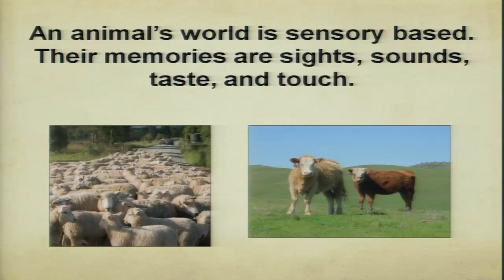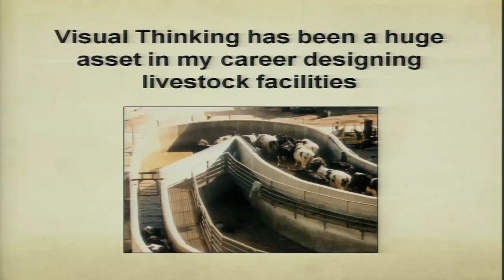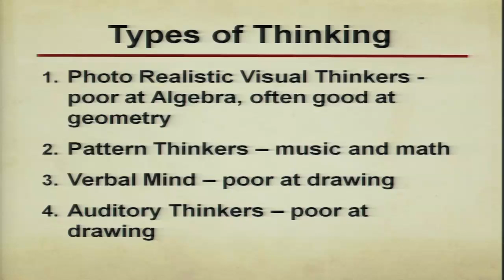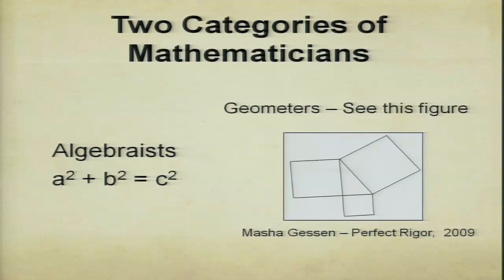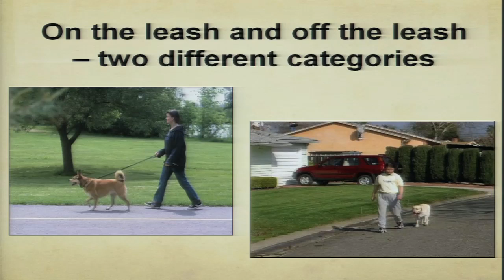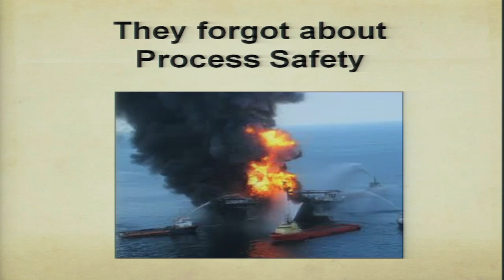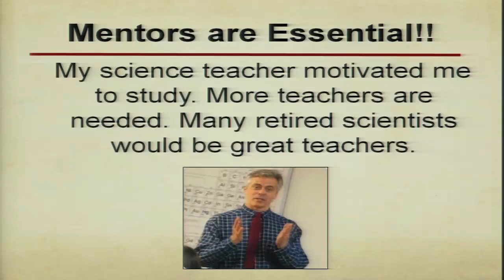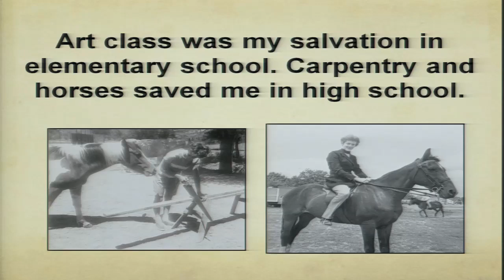TEDxDU Temple Grandin -- Different kinds of minds | University of Denver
A tireless advocate for people who think differently, Grandin makes the case that we need the collaboration of all kinds of minds to solve problems, prevent disasters, and accomplish objectives. Diagnosed with autism and someone who "thinks in pictures", Grandin sees the value in every individual's ability to make a contribution.  See complete bio and view all TEDxDU Talks